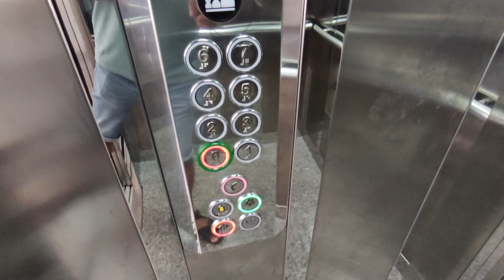Выгодная квартира в Алании 2+1 | Недвижимость в Турции